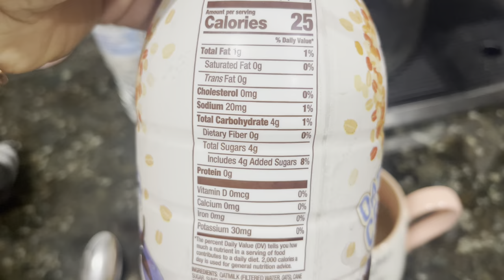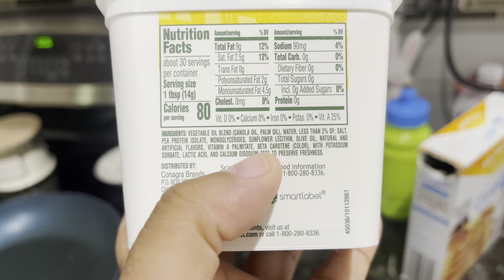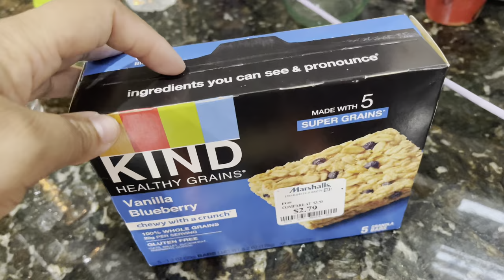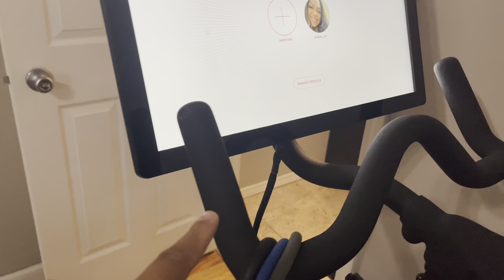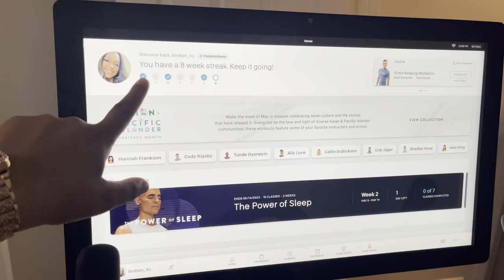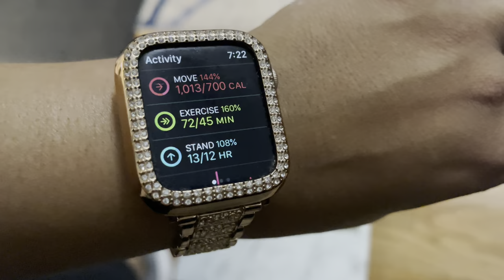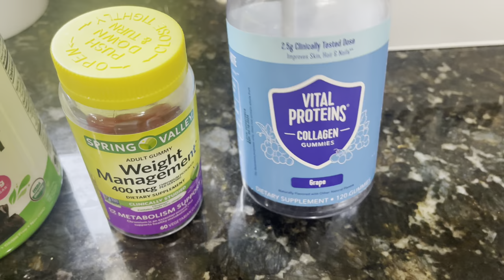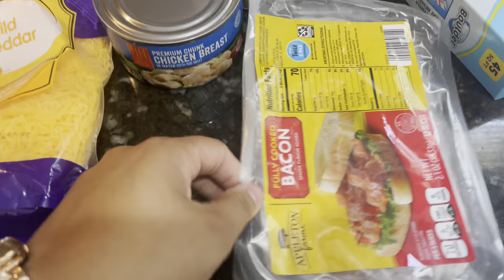WHAT I EAT IN A DAY TO LOSE WEIGHT | WORKOUT ROUTINE AT HOME FOR BUSY MOMS | NO DIET!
Hey guys!!! I’ve been asked to share what I’m doing currently to lose weight! Two months ago I took the plunge and got a Peleton and it has been life changing! This journey hasn’t been easy but I’ve stuck to it and seeing the results! I hope this video inspires other mamas to hit their goals!

This video was filmed two weeks ago so I have lost a few more lbs since filming!